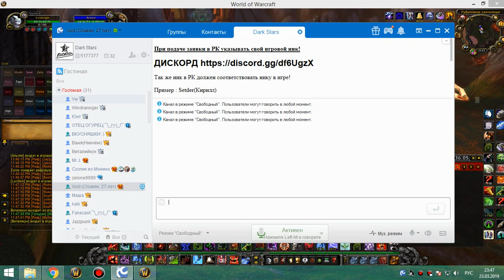2я на кд рс 25г бдк 1я часть 23 03 19